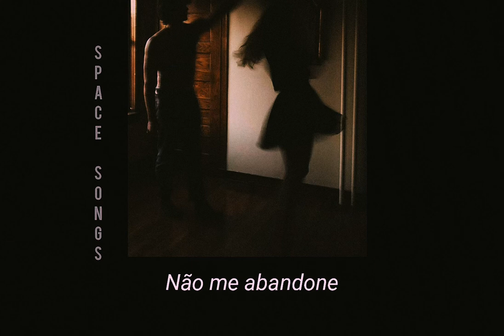the walkmen= heaven (legendado)